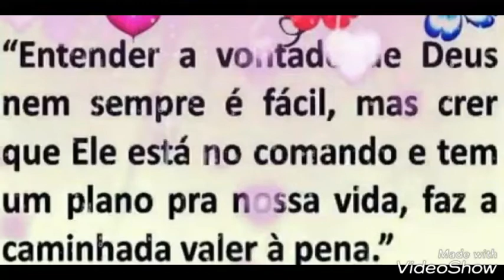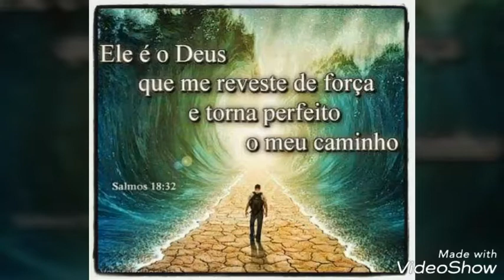Mensagem de bom dia